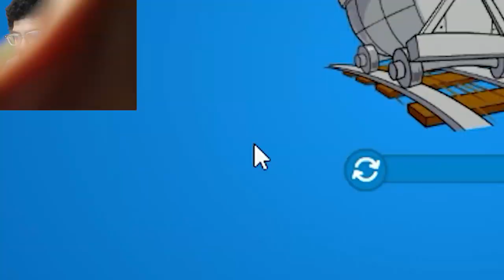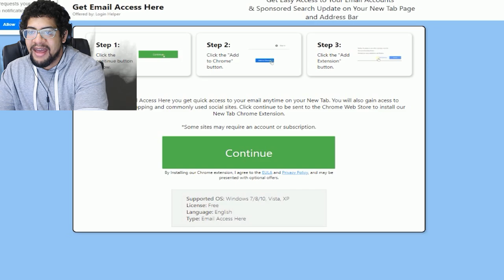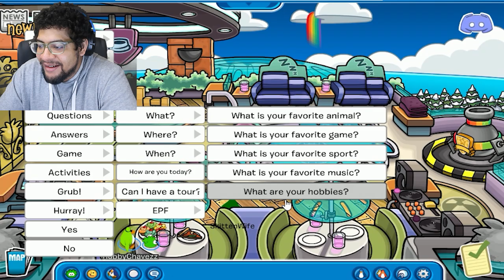Unironic Club Penguin Game Play With My Wife